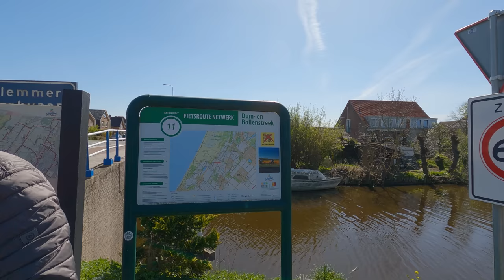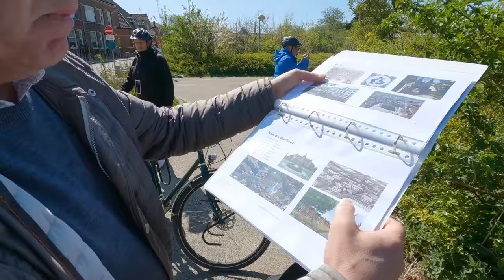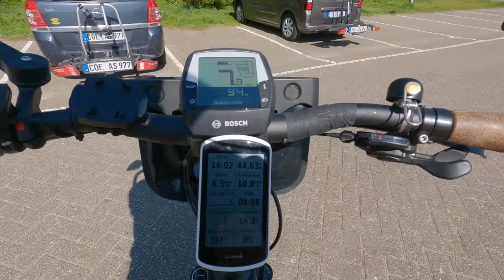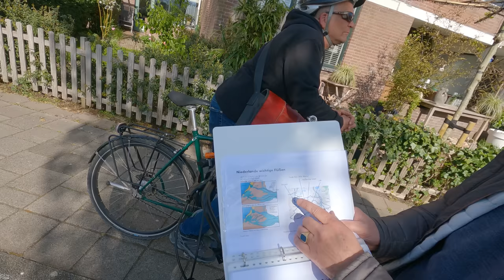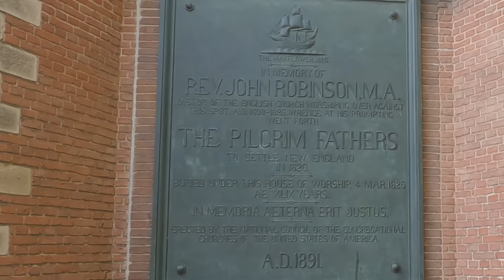Mit dem E-Bike unterwegs in Holland | ein Tag zwischen Blumen, Dünen & Kultur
Manchmal radelt man Kilometerlang und sieht immer das gleiche.
Dies war heute nicht so. Auf realtiv "kurzer" Strecke (65 Kilometer) gab es so viele Eindrücke das man davon auch gut und gerne zwei Tagestouren hätte machen können.
In Holland gibt es eben viel zu sehen - wir kommen deshalb bestimmt auch wieder 😉👍